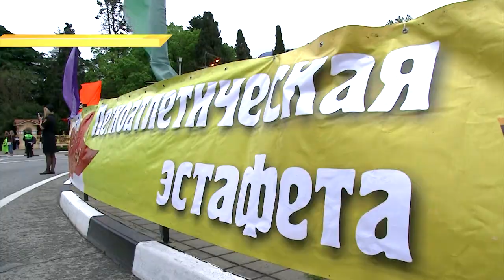Митинг и эстафета прошли в Сочи в честь Дня Победы. Новости Сочи Эфкате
Акция  «Подвиг во имя жизни» состоялась сегодня в Сочи у одноименной стелы. Митинг в честь 74-ой годовщины Победы в Великой Отечественной посвятили подвигу медицинских работников.